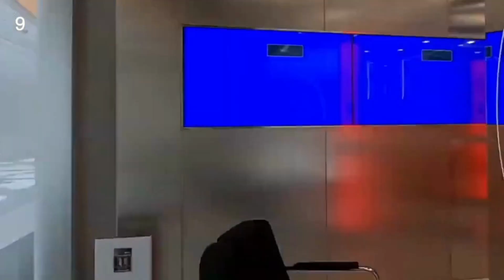Top 10 TALLEST BUILDINGS in the World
@extravagantfacts5446 we created top 10 tallest buildings video.

The world's architectural marvels continue to reach new heights as skyscrapers touch the skies with their towering presence. These awe-inspiring structures redefine the limits of engineering and design, showcasing mankind's ability to conquer the vertical dimension.

These towering structures embody human innovation and ambition, pushing the boundaries of what is possible in construction and design. As cities continue to evolve, we can expect even taller and more breathtaking buildings to grace the skylines, leaving us in awe of our own achievements.

Tall buildings represent not only architectural accomplishments but also economic and cultural significance for the cities they grace. They often become symbols of progress, prosperity, and human achievement, drawing people from around the world to marvel at their grandeur and engineering brilliance.
As technology advances and urbanization continues, we can expect even more awe-inspiring skyscrapers to rise and shape our future skylines.